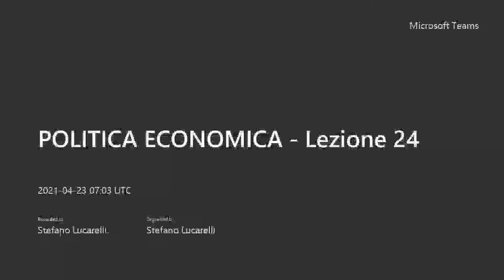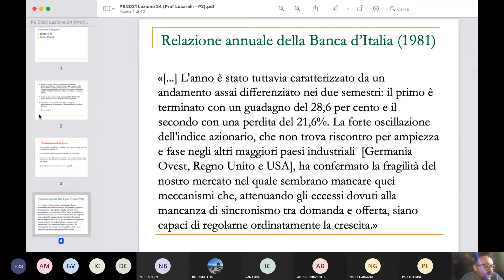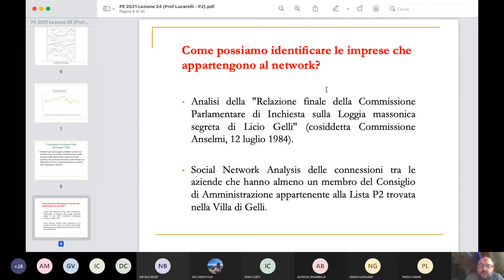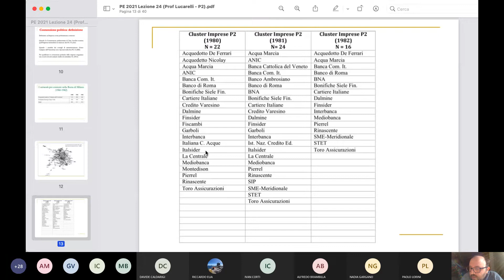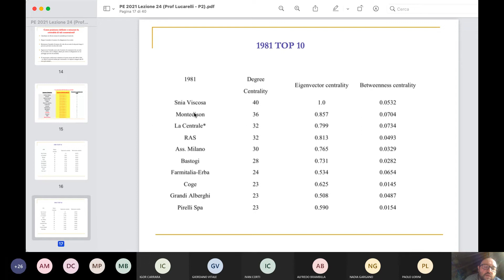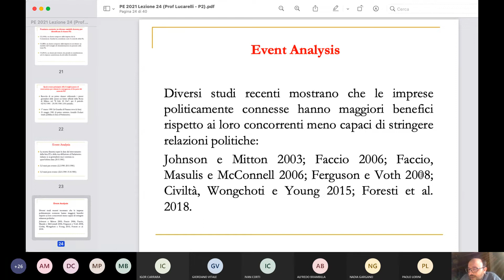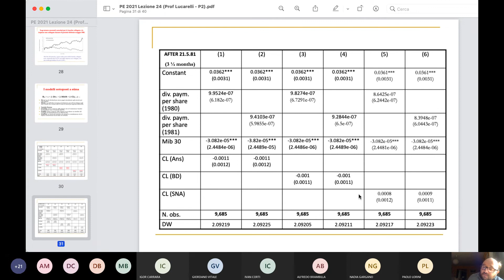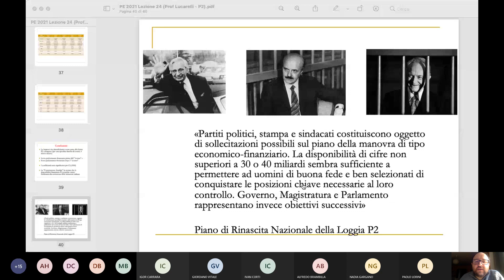Prof. Lucarelli - Politica Economica 2021 - lezione 24 (La loggia P2 e il mondo finanziario)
Prima di questo video si consiglia la visione della lezione preparatoria tenuta dal Prof. Lucarelli "Banca d'Italia negli anni della P2"

La videolezione con Giuliano Turone e Giuseppe Amari cui si fa riferimento nel video è al seguente

Sulla P2 e il mondo finanziario italiano
S. Lucarelli e G. Perone (2018), "La Loggia P2 e il mondo finanziario italiano. Alcune evidenze empiriche basate sulla social network analysis", Moneta e Credito, 71(284)

Il libro di Joselle Dagnes sull'interlocking directorates nel capitalismo finanziario italiano citato durante la lezione è J. Dagnes (2018), Ai posti di comando, Il Mulino.

La metodologia utilizzata nella parte economterica del paper è la stessa adotatta da Thomas Ferguson e Hans-Joachim Voth (2008), Betting on Hitler. The Value of Political Connections in Nazi Germany, Quarterly Journal of Economics